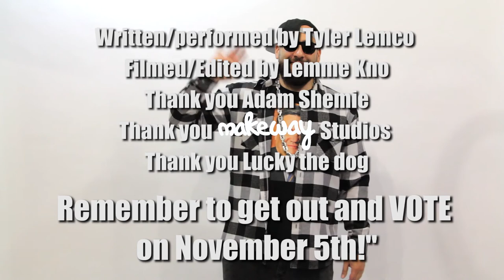Coderre Diss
Denis Coderre, you’re so whack
I had to put this, on a track
This ain’t a diss song; this is facts
Your whole party sucks, exception for Zach
Now I'mma break it down, what I'm talkin' about
I see ya out about the town, see ya walkin' about
Matter fact, maybe I should say wobble about
Only thing you don't care about's a dollar amount
Now let me just say, as a resident, that irks me
And also speaking as a Jew, that hurts me
The way you spending money, that concerns me
So I'mma shine a line on the subject, not the Cartier
Now watch me pop it off like a pimple, it's simple
I'mma say it for the people and say it for the pit bulls
Coderre the unfair mayor, you chump, homey
Lookin' like the white version of professor Klump, homey
Never stop runnin', you can call me Forrest Gump, homey
Till' November fifth, tryna get over that hump, homey,
You’re a waste, like the stuff that you dump, homey
About as useful as a couple granite stumps, homey
Gassing up the fire, got my hand on the pump, homey
Can't cover face no more; is you Trump, homey?
You could respond, but you won't bother to
I know I'm getting on your nerves, got you bothered too
So I say it for the ones who are botherer too
Fathers who have families and their daughters too
The people all around us, ones you probably knew
But problems you, only care about what profits you
I promise you, these people got problems too
And wanna say it but they can't cause they often fooled
Into thinking that they cant by the ones who rule
This city needs a leader so be honest dude
I got nothing to lose, I got nothing to prove
And I don't give f*#!s, like a prostitute
If I were you, well dang, I'd have lots to lose
Now you got a lot at stake like a barbecue
You know... that specialty meat
If you wanna paint a picture of my family tree
You're gonna need a lot of paint, because frankly to me
Everybody in this city's like family to me
You cant CBC me like a hand in the face
Tryna get news Global, but held out of debates
I been here for a minute now, I know my place
But everybody talking "two candidate race"
But i C TV’s and I see my face
And despite how much you wish it, I ain't going away
So enjoy your office now, last couple a days
and Valerie Plante… you’re kinda cool